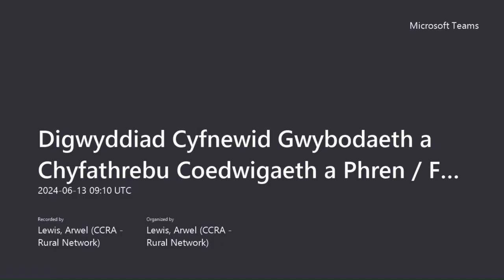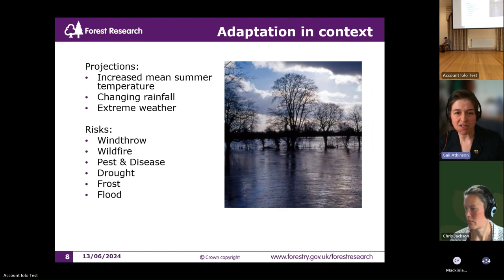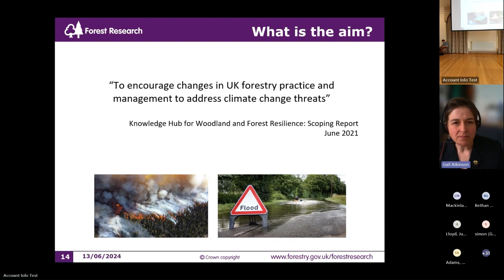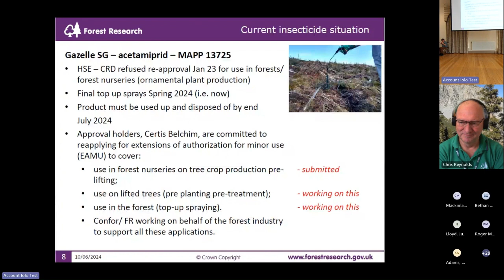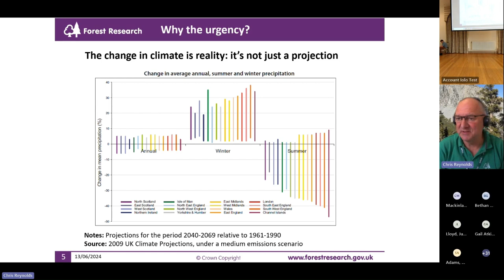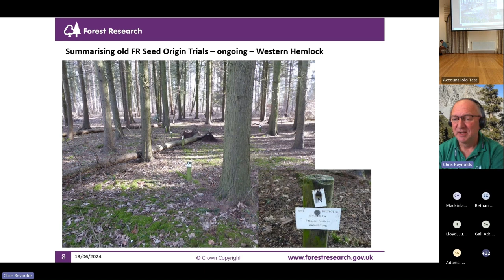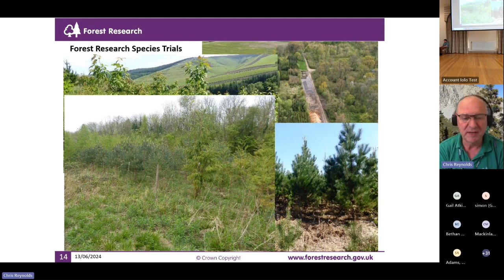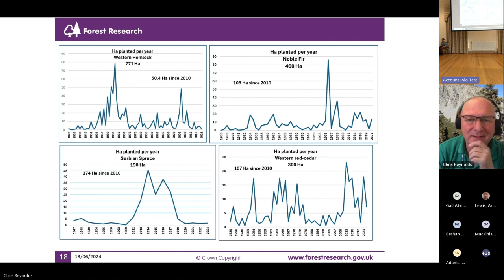Video 1 Forestry & Timber Knowledge Exchange and networking event 13 June 2024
Sesiwn y bore o digwyddiad Cyfnewid Gwybodaeth a Chyfathrebu Coedwigaeth a Phren 13 Mehefin 2024. / Morning session from our Forestry & Timber Knowledge Exchange and networking event 13 June 2024.